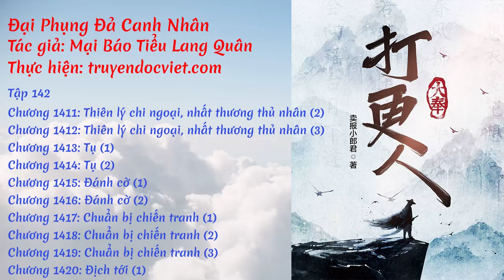Đại Phụng Đả Canh Nhân - Tập 142: Thiên lý chi ngoại, nhất thương thủ nhân | truyendocviet.com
☯️ [Sách Nói] ĐẠI PHỤNG ĐẢ CANH NHÂN - TẬP 142: THIÊN LÝ CHI NGOẠI, NHẤT THƯƠNG THỦ NHÂN

⭐️ Thể loại: Truyện Tiên Hiệp, Truyện Huyền Huyễn
⭐️ Thực hiện: Thư viện sách nói miễn phí truyendocviet.com
🍀🍀🍀 DANH SÁCH 🍀🍀🍀

💢 Chương 1411: Thiên lý chi ngoại, nhất thương thủ nhân (2)
💢 Chương 1412: Thiên lý chi ngoại, nhất thương thủ nhân (3)
💢 Chương 1413: Tụ (1)
💢 Chương 1414: Tụ (2)
💢 Chương 1415: Đánh cờ (1)
💢 Chương 1416: Đánh cờ (2)
💢 Chương 1417: Chuẩn bị chiến tranh (1)
💢 Chương 1418: Chuẩn bị chiến tranh (2)
💢 Chương 1419: Chuẩn bị chiến tranh (3)
💢 Chương 1420: Địch tới (1)